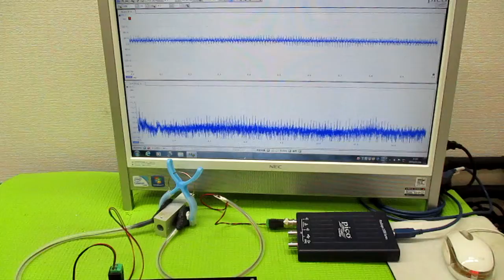メガヘルツの超音波発振制御プローブ